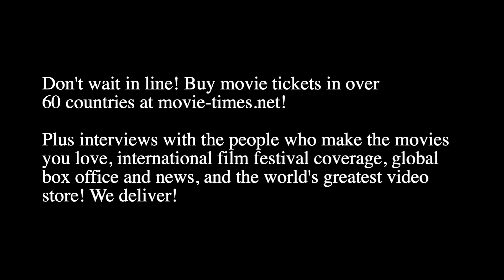Anthony Hopkins: ARMAGEDDON TIME